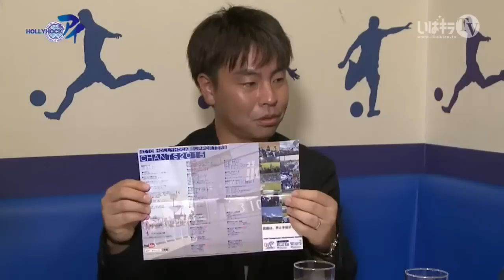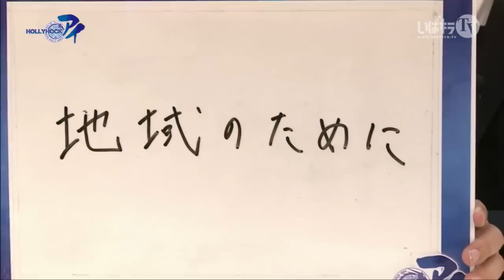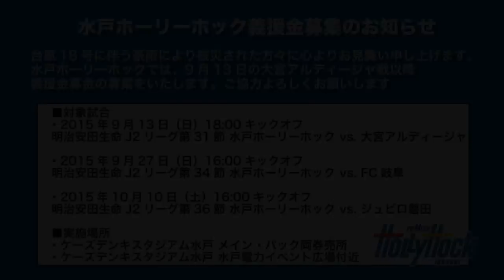ホーリーホック アイ#11／ Mito Hollyhock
今週のゲストは、長年にわたり応援活動に情熱を捧げ続ける、ホーリーホックサポーター3団体の代表者3名です！

「Grande Pioneiro」代表：三輪 和也さん
「BLUEs」代表：坂部 芳則さん
「ブレイバーズ」代表：武藤 浩一さん

大宮アルディージャ戦直前練習リポート

インタビュー　鈴木 雄斗選手・麦倉 捺木選手